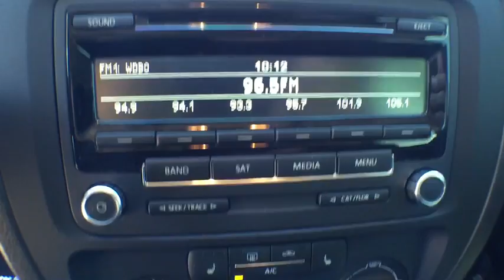2014 Volkswagen Jetta Orlando, Sanford, Kissimme, Clermont, Winter Park, FL 2719P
5474 S Orange Blossom Trl